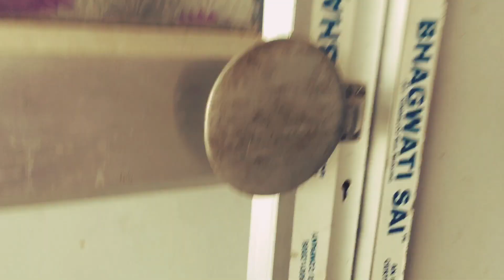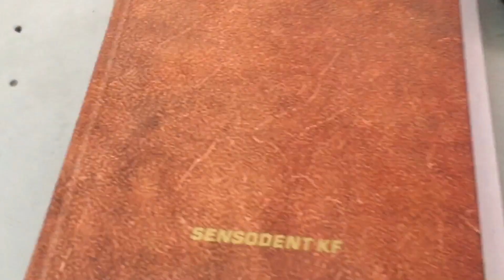A day in a life of dentist /Awngni dentist life 🤗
Hello everyone ..Iam a certified dental surgeon from Assam India. And in this video I have shown how my day looks like ..What’s in dentist life .To know more visit my. Channel page and watch the videos @DrPiearaLifestyleDentalSurgeon